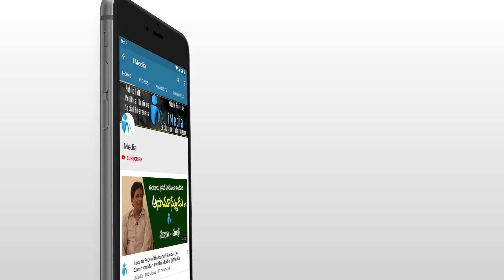కలెక్టర్ తోనే తేల్చుకుంటానన్న సామాన్యుడు.. || Common Man call to Joint Collector || iMedia